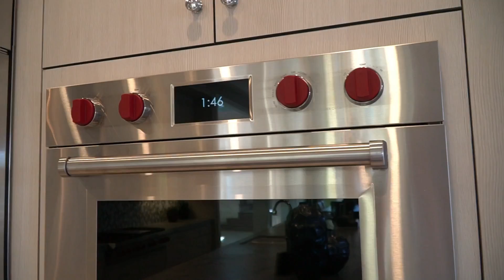【アメリカのおうち紹介！第2弾】露天風呂あるよ～！！ホントに家なのか？！大公開！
大豪邸の中身全部見せちゃいますスペシャルパート２！
こんなドリームハウス、1度でいいから住んでみたいものですwww
それでは元気に行ってみよ～！